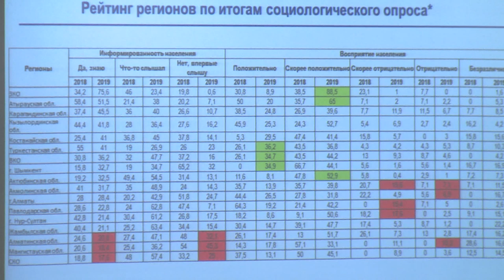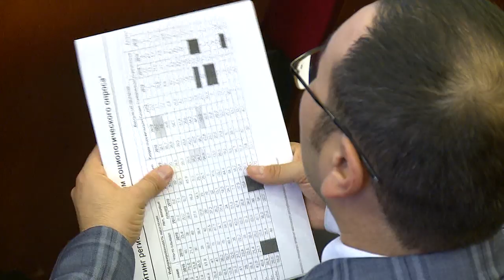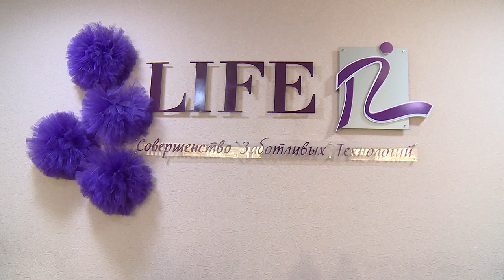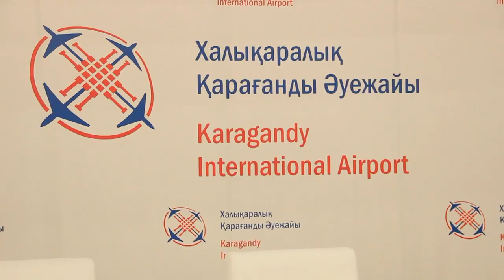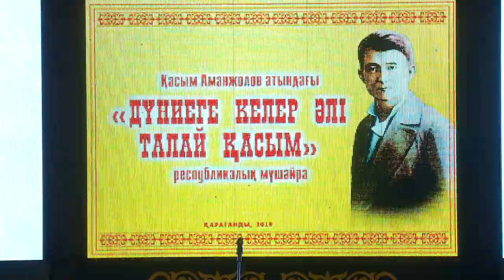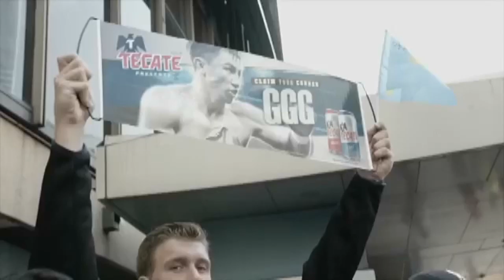04/10/2019 - Новости канала Первый Карагандинский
В Караганде подвели первые итоги пилотного проекта по внедрению обязательного социального медицинского страхования. Озвучены, как достижения, так и проблемы, с которыми пришлось столкнуться.

Экипаж космического корабля «Союз МС-12» встретили в Караганде. В составе экипажа первый астронавт Объединённых Арабских Эмиратов. В аэропорту Караганды их встретил аким области Женис Касымбек.

4 октября по всему миру отмечается день защиты животных. У нас в городе работает уникальное заведение – котокафе. Это аналог приюта, где питомцы временно проживают, до встречи с новой семьей.